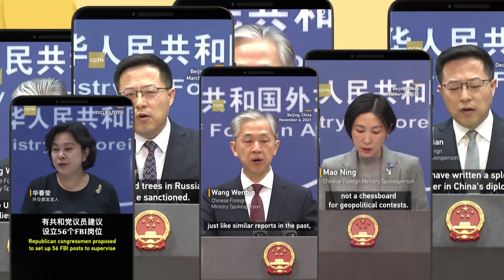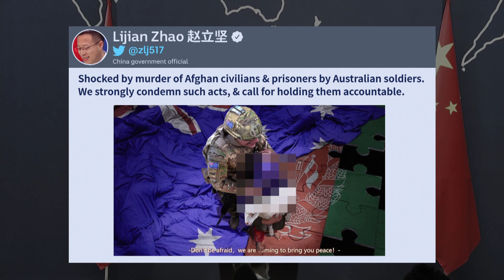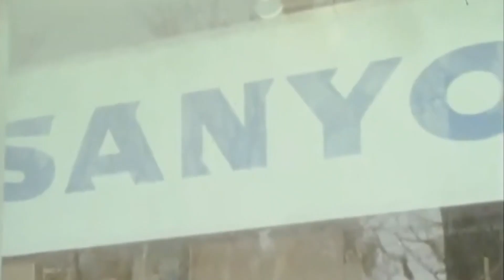Is China still pursuing Wolf Warrior diplomacy? | China Tonight | ABC News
China’s Foreign Minister Qin Gang says widely-used term “Wolf Warrior Diplomacy” is a simplification of China’s diplomatic style by Western media. So is China changing its approach?